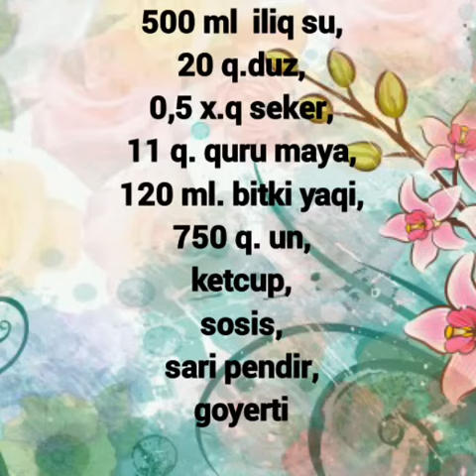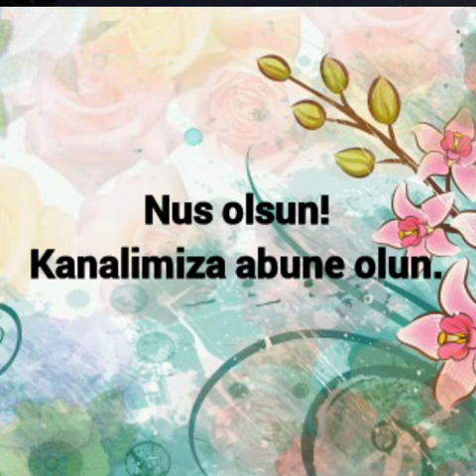Mini pizza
Описание